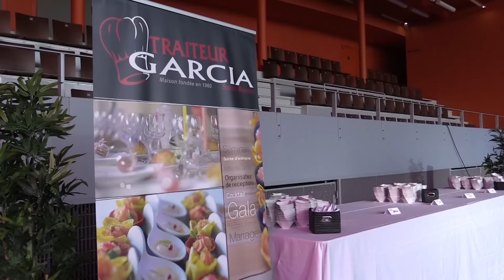BBH - ROSTOV : c'est l'heure de l'after !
Revivez en images le quart de finale aller de la Coupe EHF entre le Brest Bretagne Handball et Rostov. Les Brestoises se sont inclinées 26-21 face aux Russes.